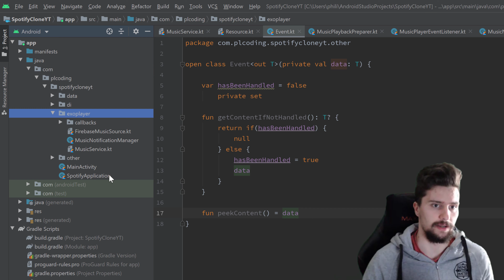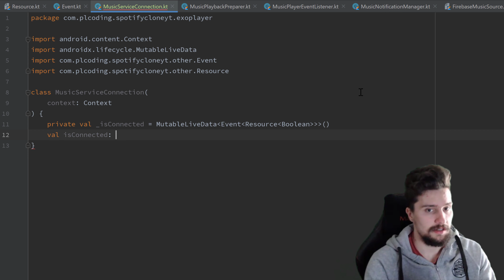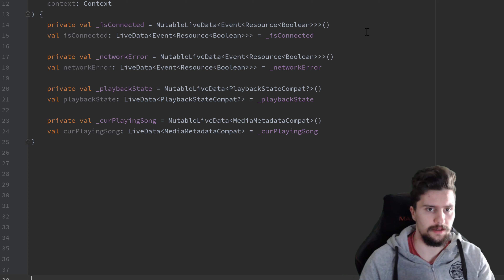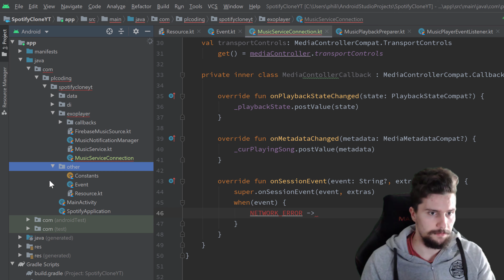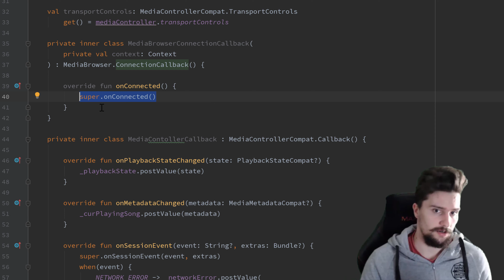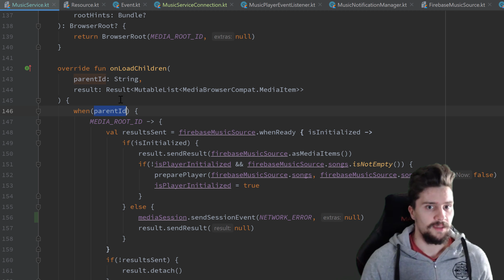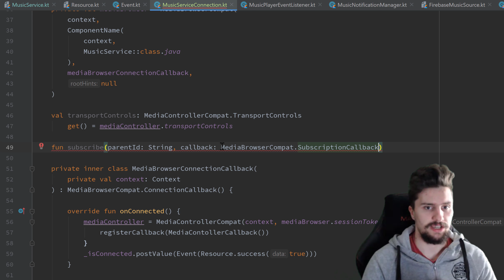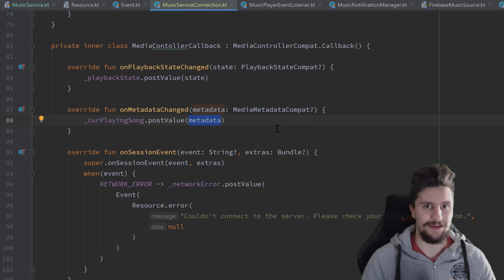Music Service Connection - MVVM Spotify Clone - Part 11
In this video we will implement the connection between our service and our activity.